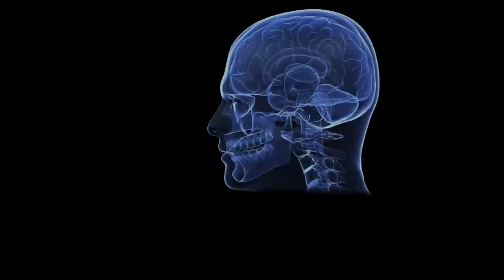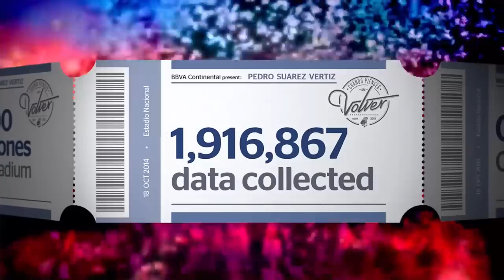BBVA Continental - The concert no one was waiting for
Client: BBVA Continental (Bank)
Marketing Manager: Luciana Olivares
Agency: Fahrenheit DDB (Lima, Peru)
General Creative Director: Ricardo Chadwick
Brand General Manager: Alberto Goachet
Digital Brand Manager: Jean Paul Goachet
Creative Director: Sergio Franco Tosso
Head of Art: Luciano Leone
Copywriter: Hugo Elespuru
Art Director: Mari Torres
Digital Planner: Nicolas Cabieses
Account Director: Claudia Maldonado
Digital Account Supervisor: Veronica Perea
Agency Producer: Enrique Garcia / Juan Zevallos
Production House: Patria
Director: Milovan Radovic
Editors: Claudia Yacarini / Milovan Radovic / All Awards
Post Production: Lunatic
Sound and Music: Audiopost